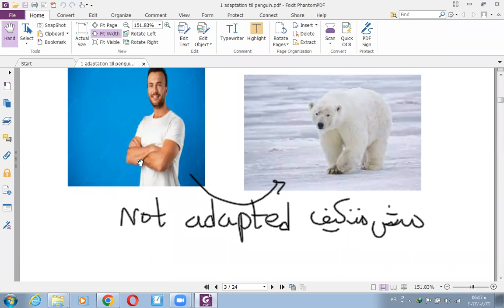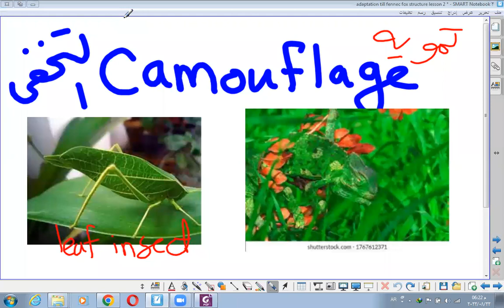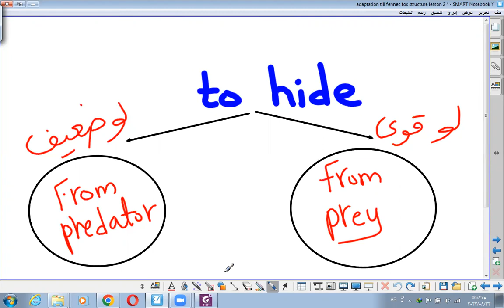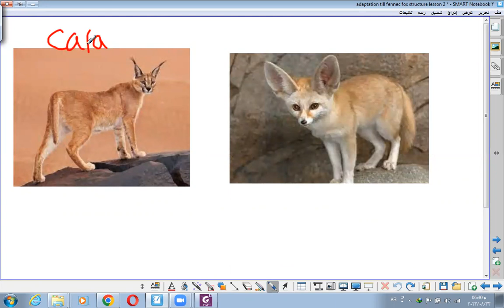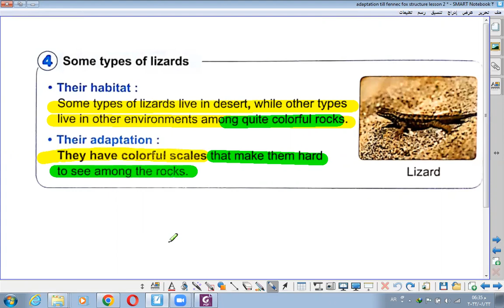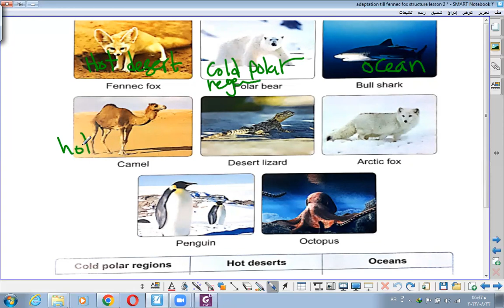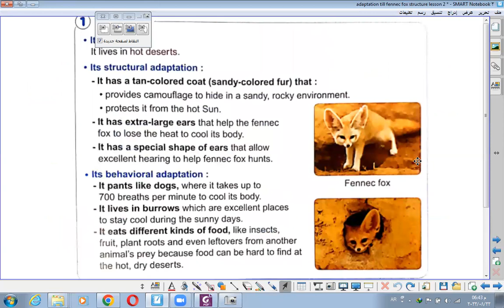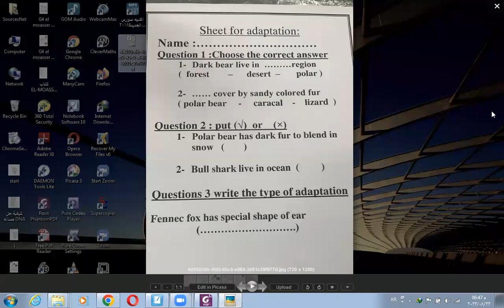2 Adaptation and camouflage